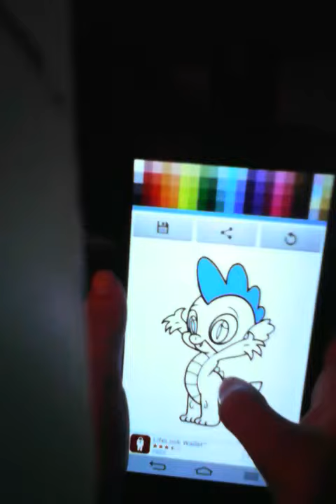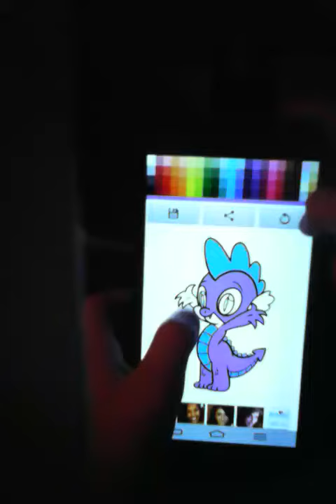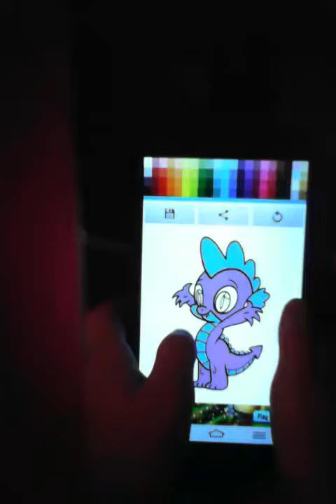The old spike getting customize;/